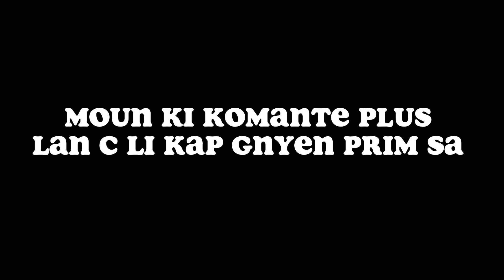✅TOP SCORES EXACT TOMORROW PRONOS